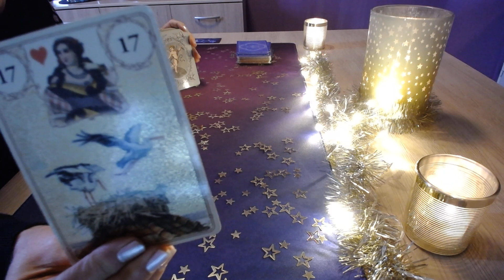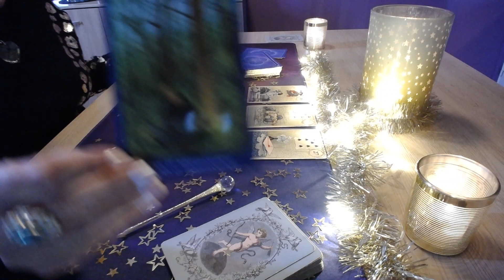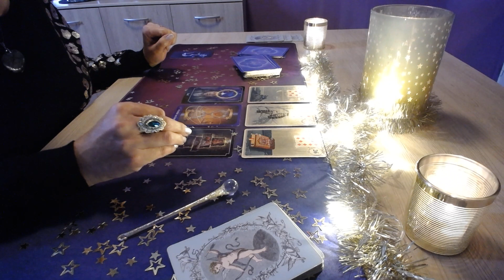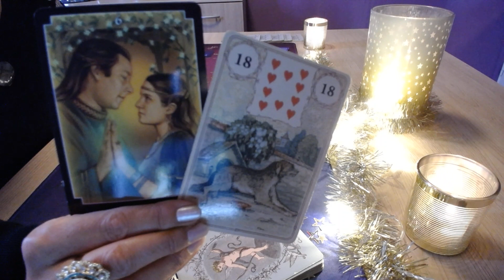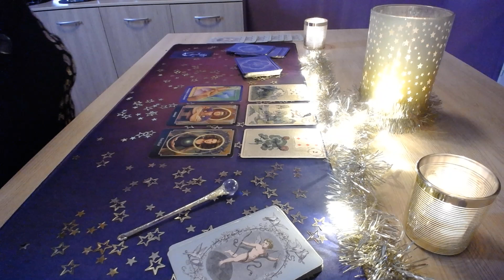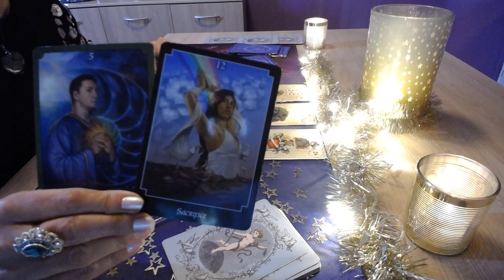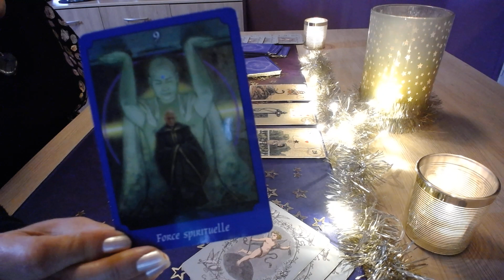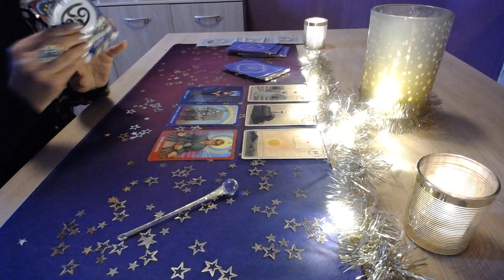CANCER année 2024 mois par mois